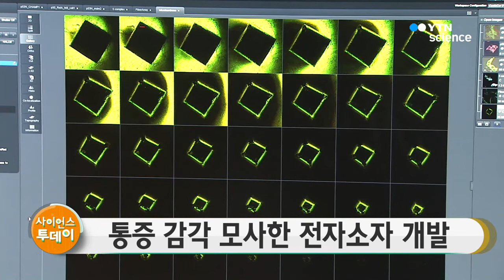통증 감각 모사한 전자소자 개발 / YTN 사이언스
국내 연구진이 통증을 느끼는 신체 감각기관을 닮은 전자소자를 개발했습니다.

서울대 황철성 교수와 KAIST 김경민 교수팀은 MIT 윤정호 박사와 함께 '멤리스터' 소자를 이용해 통각수용기의 특성을 가진 전자소자를 개발했다고 밝혔습니다.

연구진은 전류 흐름에 따라 저항의 세기가 변하는 멤리스터 성질이 특정 값 이상의 자극에만 반응하는 통각수용기와 비슷하다는 점에 착안해 소자를 개발했습니다.

이렇게 개발한 전자소자는 필요 이상으로 과도하게 통증을 느끼는 '통각 과민' 등의 증상을 완벽히 모사했으며, 특정 자극에 무의식적으로 반응하는 '무조건반사' 기능까지 재현하는 데 성공했습니다.

이번 연구결과는 국제학술지 '네이처 커뮤니케이션즈'에 실렸습니다.